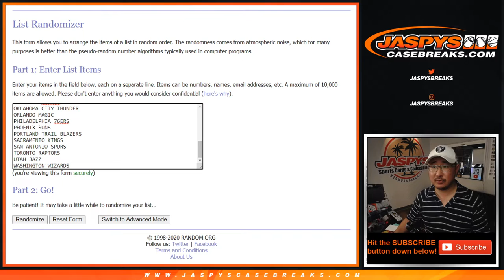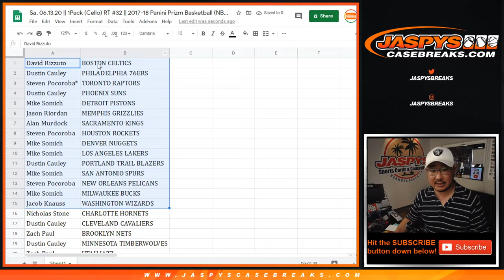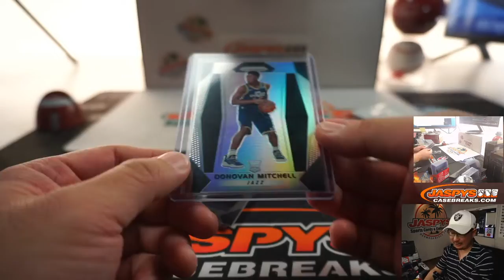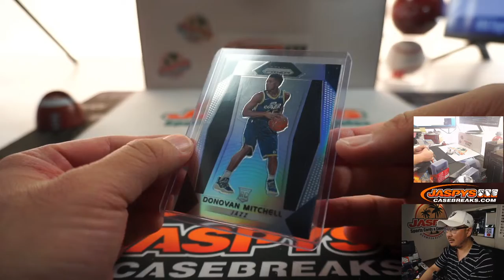Sa, 06.13.20 || 1Pack (Cello) RT #32 || 2017-18 Panini Prizm Basketball (NBA)